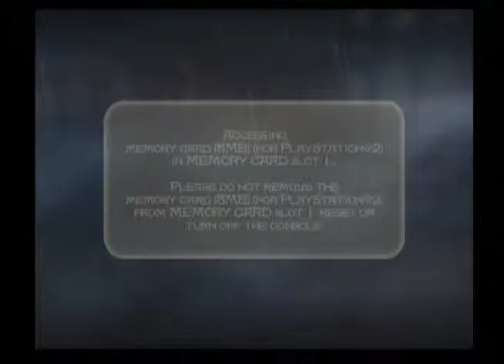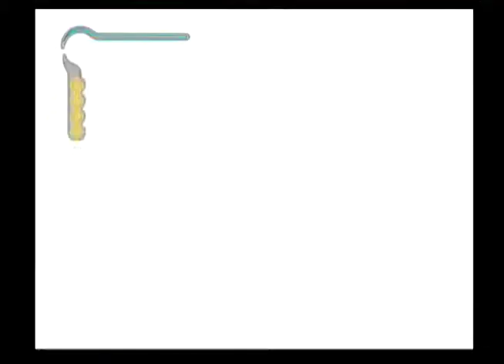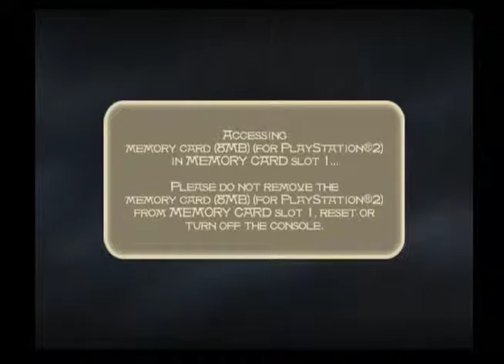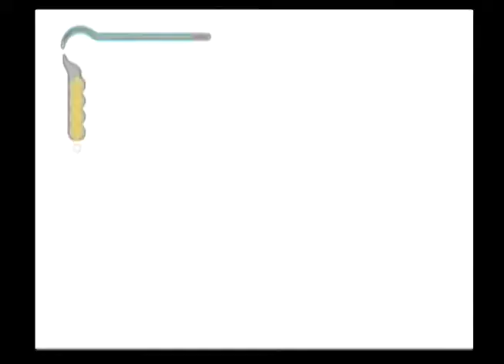Prince of Persia - The Sands of Time: Knockin' the Rust Off - Part 2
Welcome to my Let’s Play of Prince of Persia: The Sands of Time!

PoP: Sands of time is a third-person puzzle-platformer and action-adventure video game published by Ubisoft and released on the PC, PlayStation 2, Playstation 3, GameCube, and Xbox.  We take control of the Prince who, after being tricked into releasing the Sands of time by a treacherous Vizier, is attempting to reclaim the sands and return the kingdom back to normal.